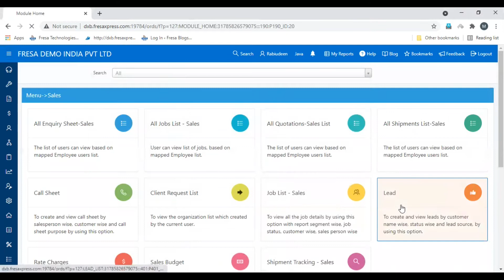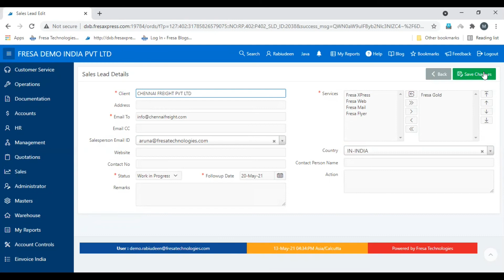How to create a Lead in Fresa Application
Fresa Technologies is an independent, neutral, IT professional service provider of freight forwarding, shipping and logistics industries.

Fresa Gold is web-based online freight forwarding software for international freight forwarders who are having offices in multiple countries.
Fresa Gold is having options to manage the centralized BPO for sales, marketing, customer service, operation and accounting team to reduce the overall cost for the international freight forwarders.

Fresa XPress is the best suitable cloud online software for freight forwarding companies who are having branches in one country. Fresa XPress is suitable for small and medium freight forwarders.

Fresa Classic is online software that is suitable for startup freight forwarding companies with one branch or one location.

Fresa Startup is a key offering from Fresa for Freight forwarding startup companies. It includes unmatched services of a bundled package that is exclusively designed considering our freight forwarder essential IT requirements with low cost and easy to setup

Benefits of Fresa Startup Pack
Get instant professional service for your startup company
One-stop solution for all your IT requirements by Fresa
On-time hassle-free renewal of domain & email
Quick configuration by expert professionals
One page of your company details in Freight Global Network